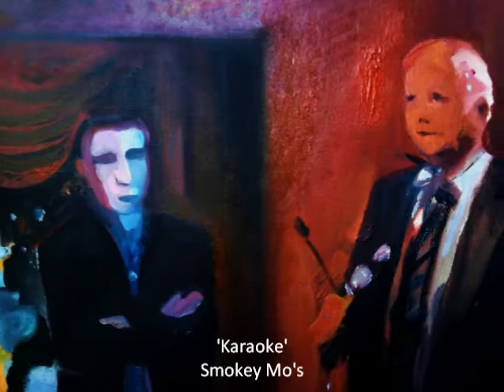Gin Lane by Alice Lenkiewicz, 2009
Exhibition of Paintings and Drawings by Alice Lenkiewicz, exhibited in 2009

Oils on canvas.
Works depicting Liverpool Night Life.
The exhibition was shown at Dot art Liverpool